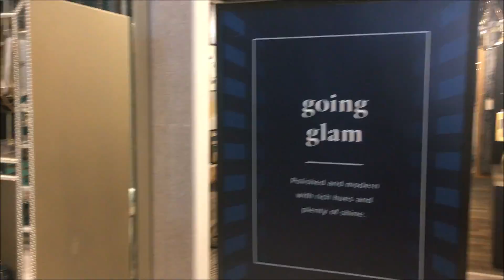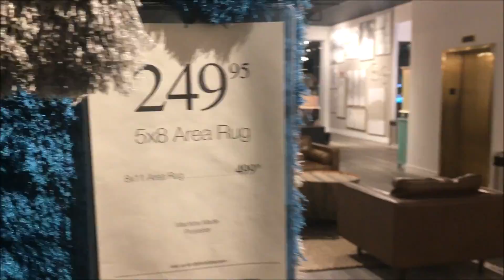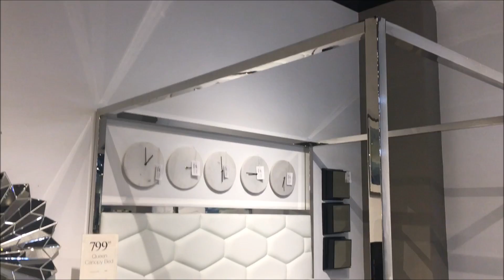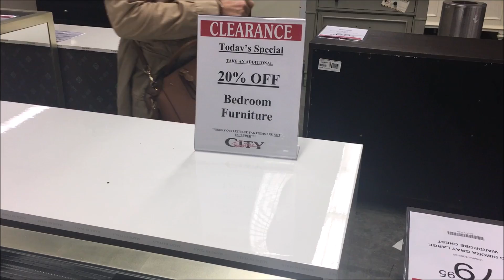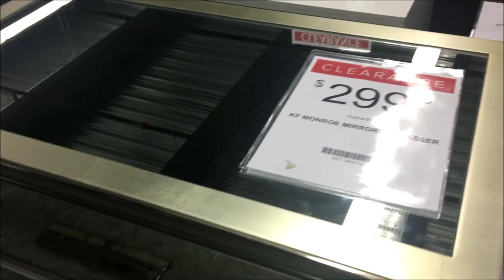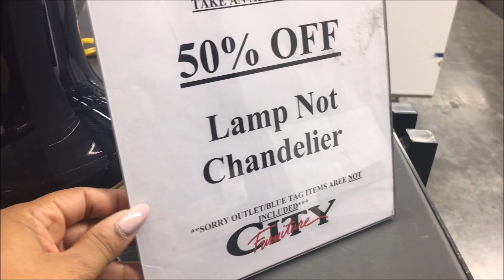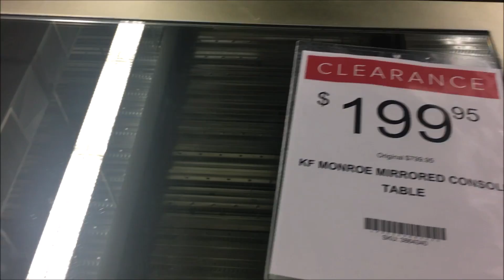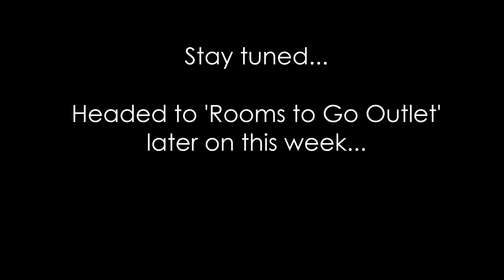Furniture Shop With Me: City Furniture Outlet Sawgrass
City Furniture Outlet Sawgrass